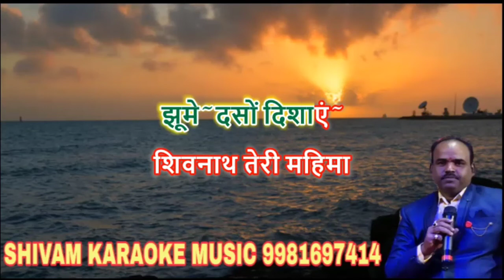Shivnath Teri Mahima | Karaoke Track With Lyrics | Bhajan Karaoke | Shivam Music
Song credit
Song :- Shivnath Teri Mahima Karaoke Track With Lyrics Song

HINDI BHAJAN KARAOKE TRACK'S